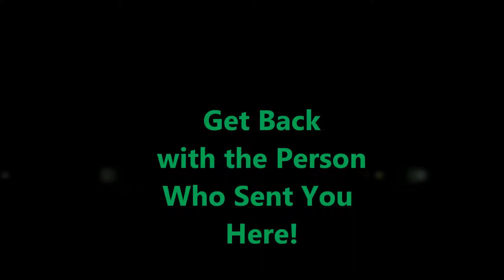Why Choose STB - Your Horse to Ride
- Success Team Builders has been helping people for over 32 years to create additional income from home. In this video, listen to a Network Marketing Legend, Richard Dennis, as he shares with you why you should choose Success Team Builders as your "Horse to Ride" to Financial Freedom.